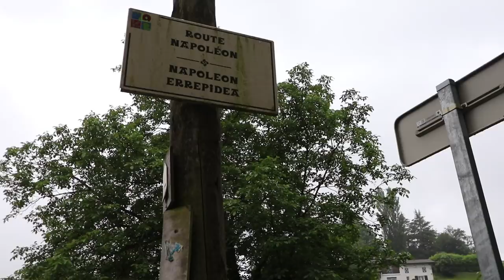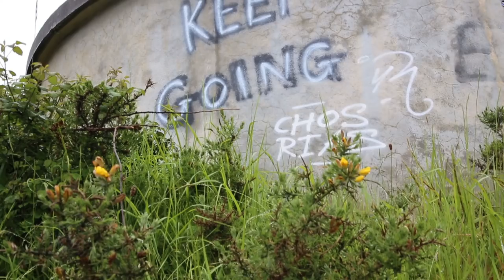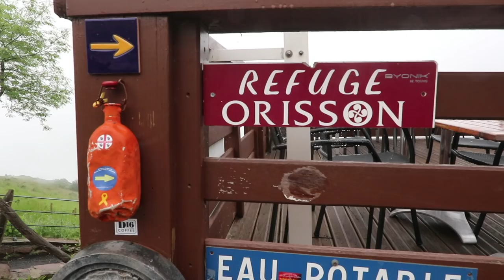START OF THE CAMINO | CAMINO DE SANTIAGO VLOG | EP 69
Today we take off to begin the 800km hike from Saint Jean Pied de Port, France to Santiago de Compostela, Spain (a.k.a. - The Camino De Santiago). Today we left Saint Jean de Port for the 800 km journey to Santiago de Compostella. Today's hike was from Saint Jean de Port to Refuge Obrisson. (8km hike).

Welcome to our European and Northern African Motorhome family adventure.  Videos from our destinations are shared to show the glory of full-time family travel. You can also follow our travels on Instagram, and Facebook (links below).

Over the next two years we will be traveling to every country in Europe in our MotorHome (except Iceland - that would be hard). We will be adventuring, working and educating our children over the two year period. We’ll be capturing our adventures as we RV all over Europe. Let us know where you are from and share your thoughts and feedback!

Equipment -

Support our You Tube Channel next time you show on Amazon by using the following link 0